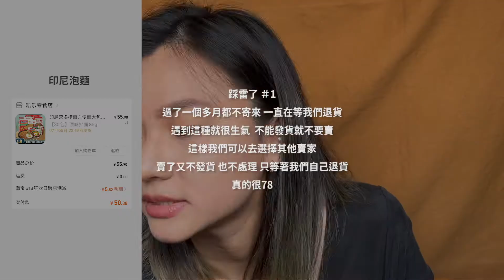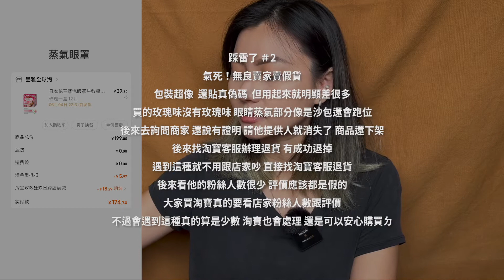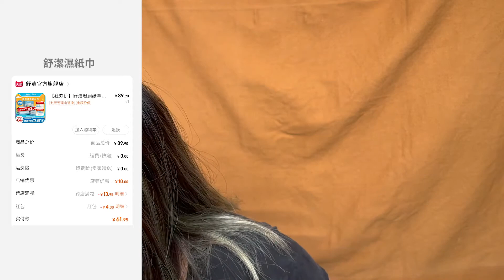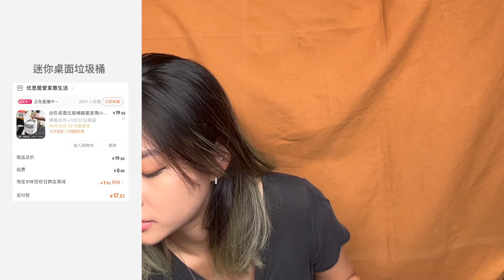淘寶618戰利品【上集】｜大爆買7萬多元戰利品分享💸｜家電、食物、日常用品篇｜無良賣家踩雷｜annanber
618活動真的很好買💸💸💸
第一次感受到促銷活動有多瘋狂！！
難怪每次大家都還會先做攻略
再用力狂買😂

大家可以想想今年的雙十一要怎麼安排了～
📹其他影片